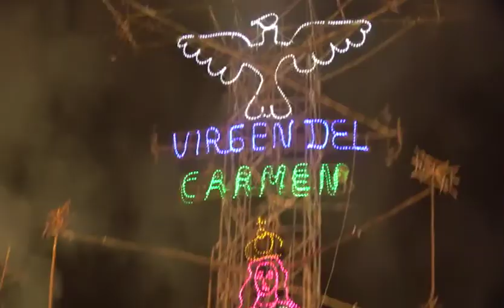VIRGEN DEL CARMEN DE CHACCHO/ Fiesta patronal 2017 1er parte ( Video Oficial )